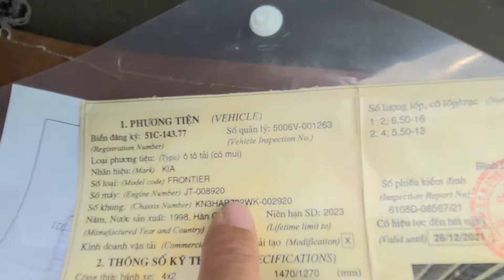(ĐÃ BÁN) Xe Tải Kia Frontier 1,4 Tấn Thùng Bạt Dài 3,4m Đời 1998 Giá 63Tr Còn 24 Tháng Lưu Hành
⚡Bán Kia Frontier 1,4 Tấn Thùng Bạt Dài 3,4m Đời 1998 Giá 63Tr Còn 24 Tháng Lưu Hành AE Khởi Nghiệp
☎LH: 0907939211 Dũng xe tải

🏠MUA BÁN & TRAO ĐỔI XE TẢI ÔTÔ CŨ - MỚI
‌👉Showroom: 950 Quốc Lộ 1A, P. Tân Tạo, Q. Bình Tân, TP.HCM
‌🚚 Dũng_Xe_Tải - 👍ĐỒNG HÀNH CÙNG BẠN TRÊN MỌI NẺO ĐƯỜNG
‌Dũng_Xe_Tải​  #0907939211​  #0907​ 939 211